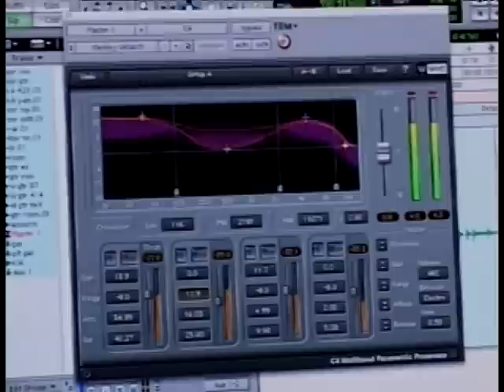Face Down ( Columbia South Carolina ) Live @ the Jam Room w/ Time Warner Cable Song 1 ( BLUE )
This is the song Blue. 1 of 3 songs recorded live @ the Jam room for Time Warner Cable. We are Face Down from Columbia South Carolina.